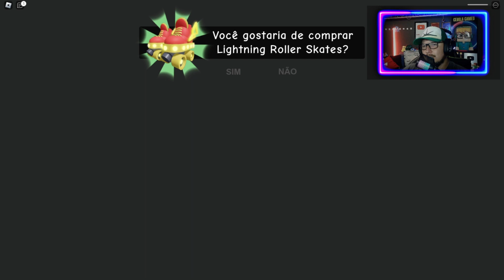TENTE ESCAPAR DA PRISÃO DO POLICIAL SIRENE #1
Vamos fugir do SR.POCIAL aqui no roblox e um jogo bem legal e tem que ser bem esperto para nao morrer aqui no jogo entao venha asistir comigo e fazer parte da familia e vamos jogar juntos e se inscreva no canal e vem bricar e fui.